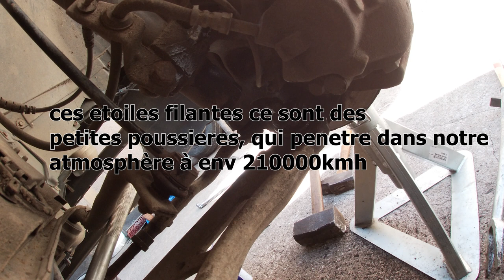Démonter Triangle E46 sans montage vidéo